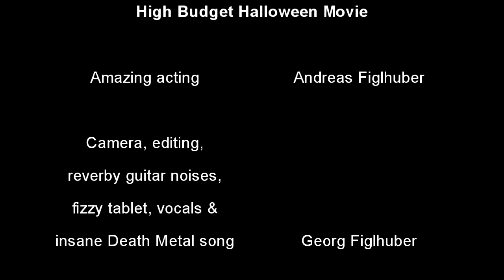Halloween Short Film (with spooky guitar soundtrack)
Welcome to the nightmare ;-)

Those sounds during the movie where all created with my 7 string guitar (with a floyd for dive bombs) and reverb (Axe Fx Ultra).